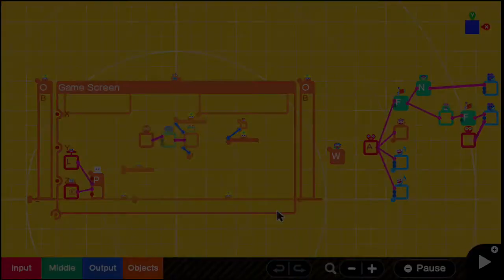Game Builder Garage - Programming 101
oh yeah babey